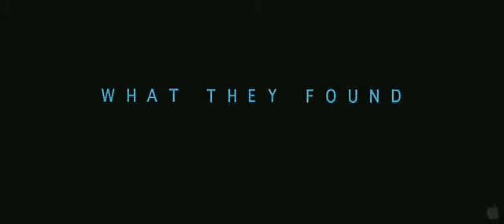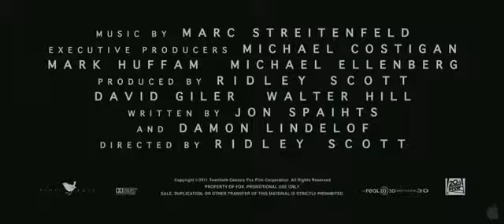First Trailer of 'Prometheus' - Ridley Scott’s Prequel to Alien